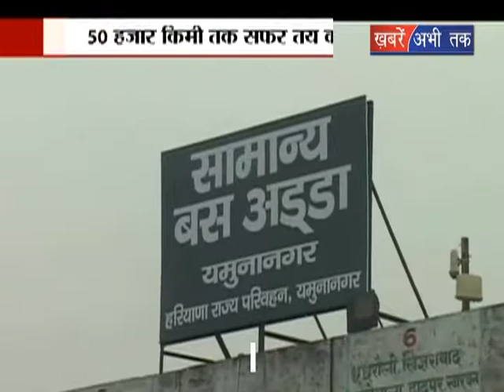हरियाणा रोडवेज में शामिल होंगी बसें || Khabrain Abhi Tak Live